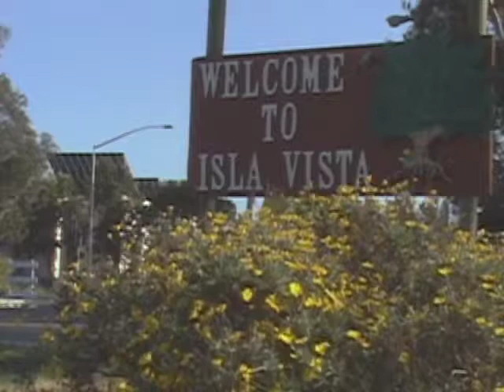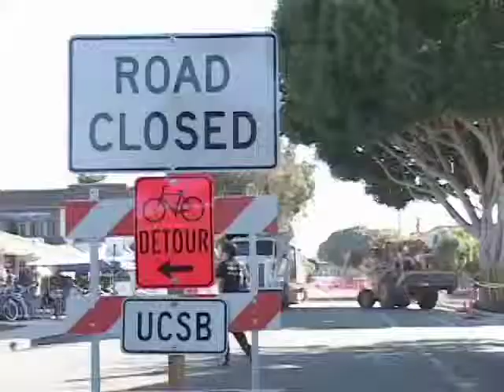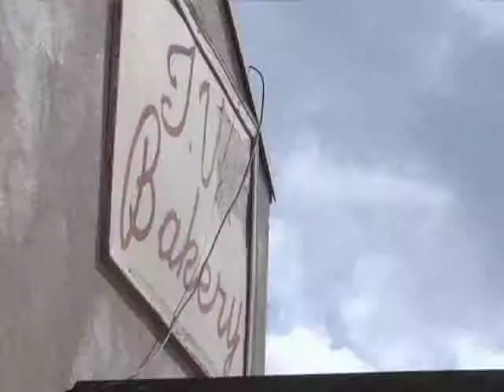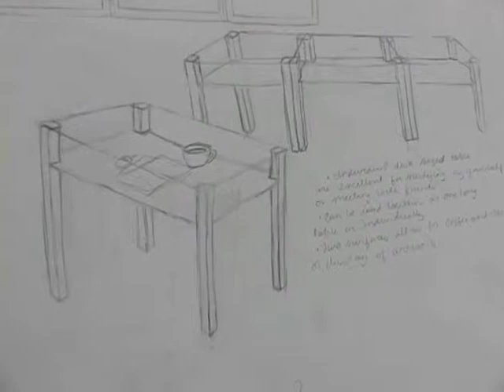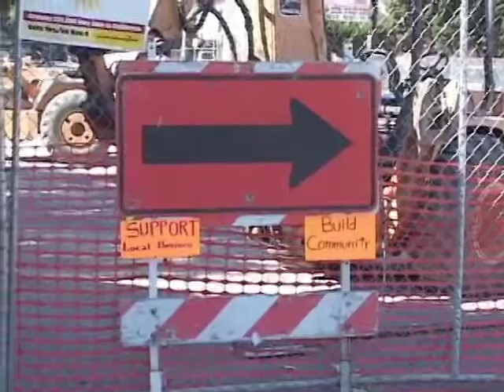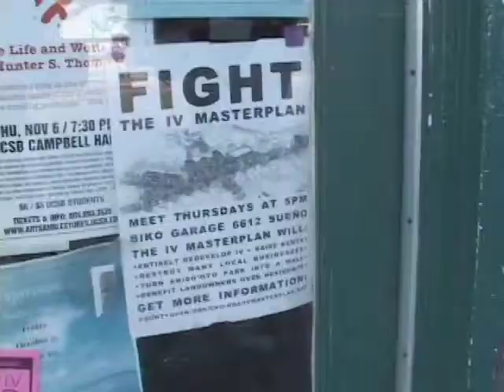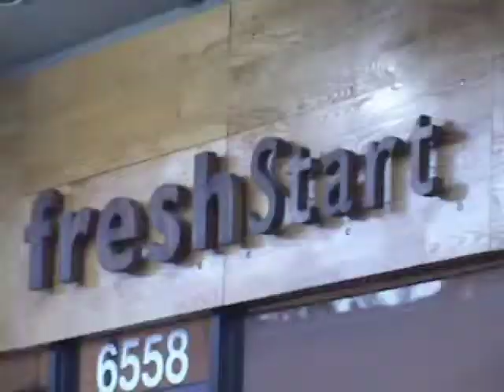Isla Vista A Fresh Start part 1.m4v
Construction of a new environmentally-friendly Isla Vista eatery brings together students, teachers and business owners.  As the paint and plaster come together inside, outside the landscape and community are threatened by an urban renewal project known as the Masterplan.  This documentary asks the question, How can a college town maintain its charm and its quality of life in an emerging eco-conscious world?  Made in collaboration with Isla Vista local businesses and local government.